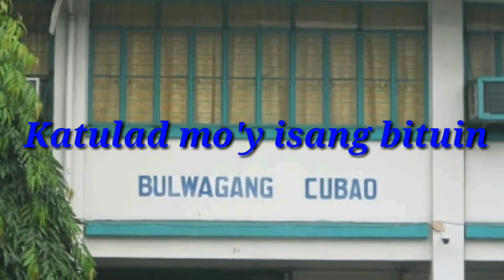HIMNO NG CUBAO (vocal) - by: Perfecto Manansala Jr., Ruby B. Cruz, Rose Rodolfo and Ding B. Cruz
LYRICS BY: Perfecto Manansala Jr.
COMPOSED BY: Ruby B. Cruz
PERFORMED BY: Rose Rodulfo
ARRANGED BY: Ding B. Cruz